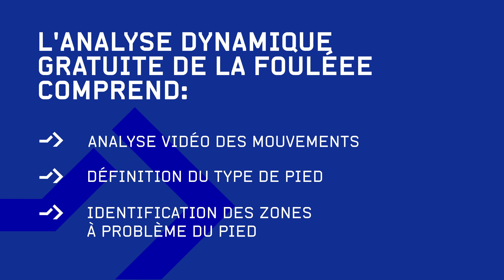Analyse dynamique de course avec Jan van Berkel - Interview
C'est la chaîne YouTube officielle de OCHSNER SPORT.

Les plus de 80 filiales d'OCHSNER SPORT dans de nombreuses villes de Suisse sont la première adresse pour tous ceux qui veulent acheter des articles de sport. Tous ceux qui souhaitent découvrir facilement la vaste gamme de produits en ligne et bénéficier de délais de livraison courts, de nombreuses possibilités de paiement et de nombreux autres avantages peuvent en toute simplicité commander des articles et équipements de sport dans la boutique en ligne OCHSNER SPORT.

Clique ici pour accéder directement à la boutique en ligne OCHSNER SPORT

Tu aimes être actif et faire du sport pendant ton temps libre, en salle de gym, au studio de fitness ou en plein air ? Es-tu heureux quand tu as le sentiment d'avoir fait quelque chose pour toi et ton corps ? Dans ce cas, tu sais certainement combien il est important de disposer d'un équipement sportif de qualité supérieure. Outre les équipements sportifs sur lesquels vous pouvez compter, il est important que les vêtements de sport soient beaux et inspirants, avec les meilleures propriétés matérielles. OCHSNER SPORT.ch est la boutique en ligne pour tous les personnes actives qui veulent se contenter du meilleur lors de leur entraînement. La boutique propose un vaste choix d'articles de toutes les grandes marques de sport telles que Nike, adidas, Mammut, Asics, Odlo, 46 Nord, Albright, Reima ou The North Face.

Les commandes passées dans la boutique en ligne OCHSNER SPORT avant 17 heures sont expédiées le jour même et vous les recevez le lendemain (y compris la livraison du samedi pour les commandes passées le vendredi avant 17 heures)

Nous apprécions tes suggestions et tes commentaires !